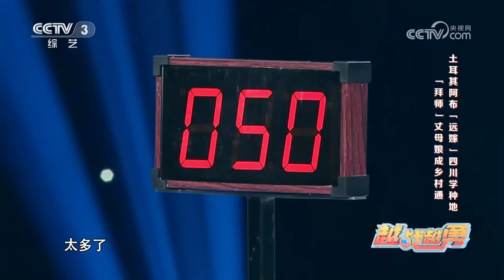土耳其洋女婿“远嫁“四川学种地拜师丈母娘成乡村通，混血女娃儿大秀四川话萌翻全场 | 第艺流「越战越勇」